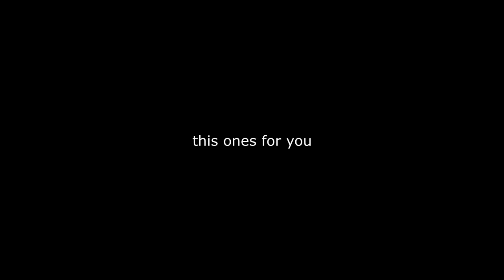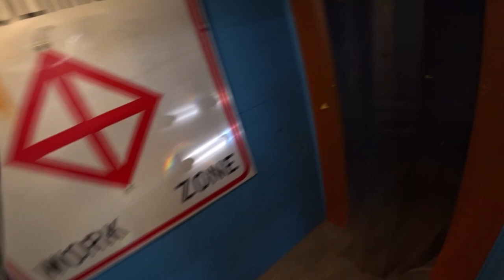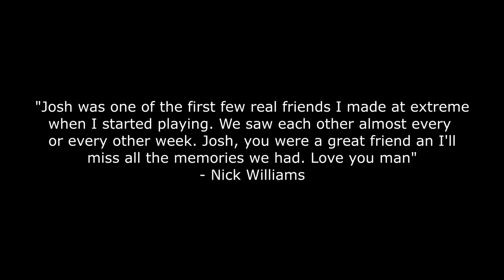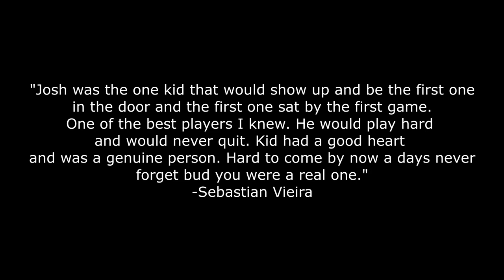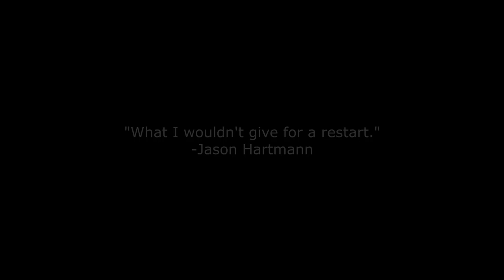this ones for you.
All footage was recorded at extreme airsoft in ri from June of this year till now.

Justin and I would like to thank Eli for editing the final part of this video and to all of you who have shared the trailers and hopefully this video and rep'd the josh patches since last year. ESR4LIFE - Jason H